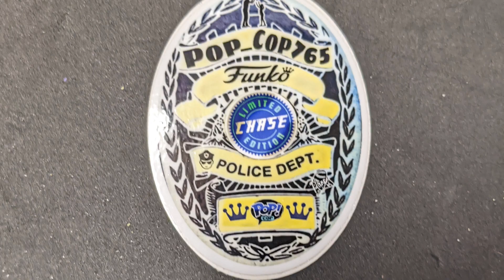Penalty for Losing Box Battle 💥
Today's video we pay the price for losing the box battle. Let's go 😎✌️